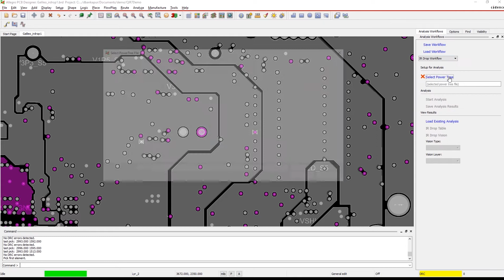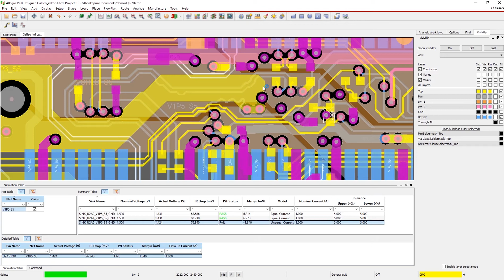Analisi integrata | IR Drop | Allegro PCB Editor | ITA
Conosci tutte le funzionalità dell'ambiente di progettazione Allegro?